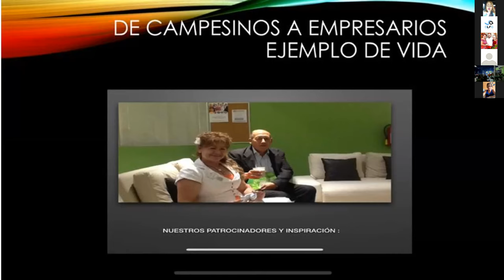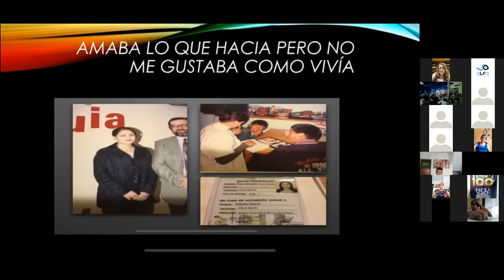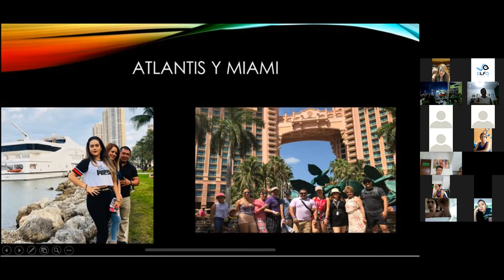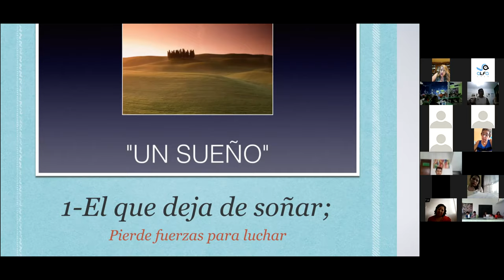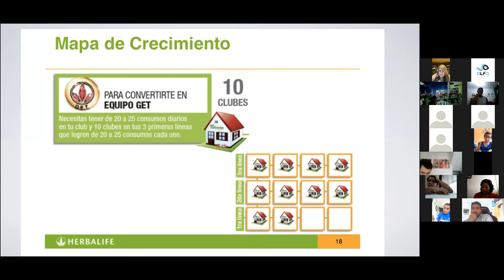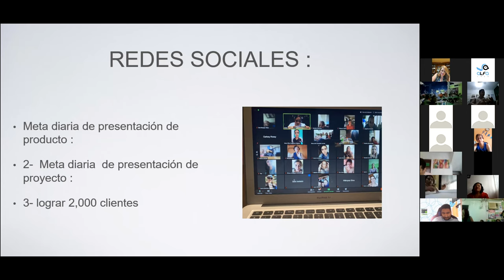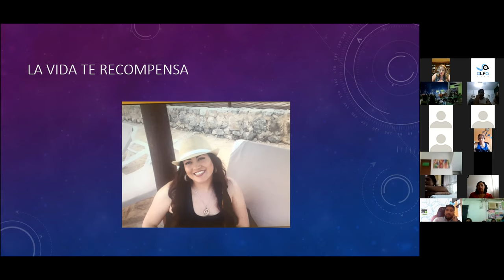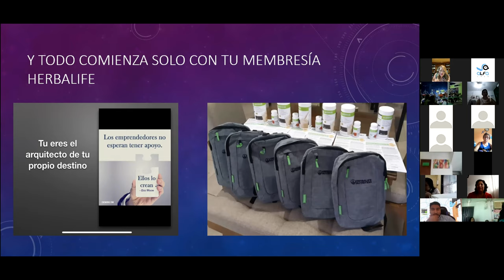Doris Cruz, testimonio.